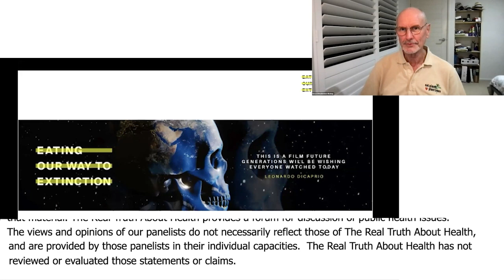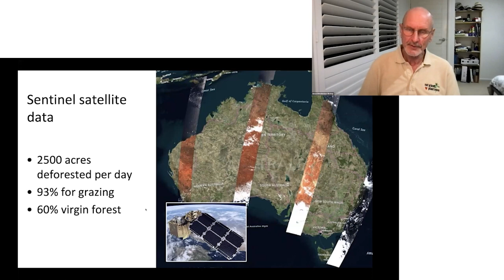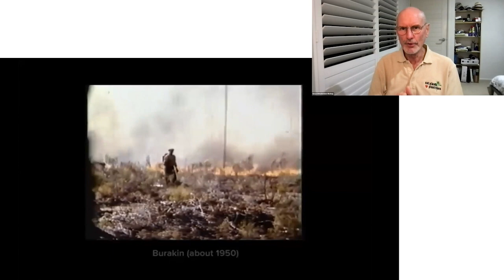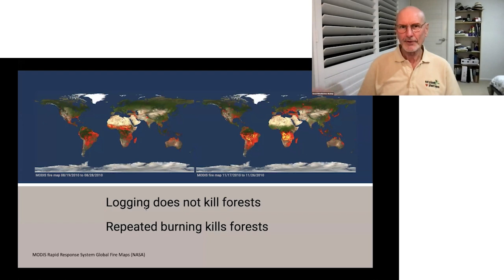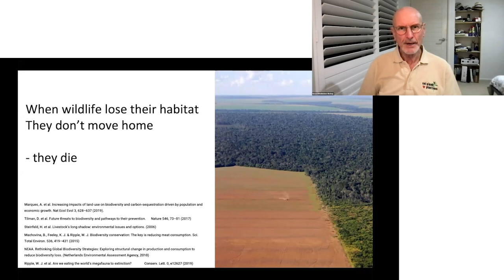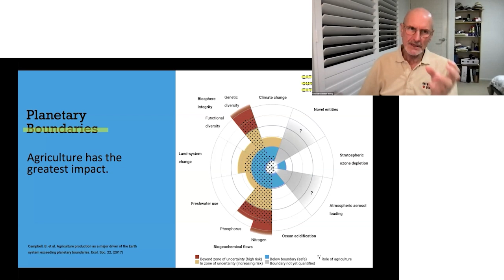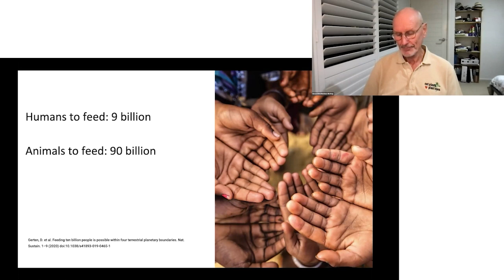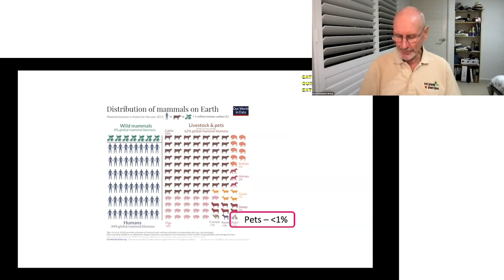The Sixth Mass Extinction and Its Link to Human Activity and Habitat Destruction with Gerard Bisshop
In this impactful presentation, Gerard Bisshop discusses the role of our food systems in driving the sixth mass extinction. He explains how agriculture exceeds planetary boundaries, contributes to deforestation, and leads to environmental degradation. Bisshop highlights the alarming impact of animal agriculture on biomass and the environment, urging for sustainable changes to avert further ecological damage. Don't miss this eye-opening discussion on the environmental crisis.

0:00 Introduction
0:07 Eating Our Way to Extinction Film
2:03 Impact of Food Systems on Environment
7:28 Planetary Boundaries
14:19 Population and Environmental Impact of Animal Agriculture
18:12 Sixth Mass Extinction